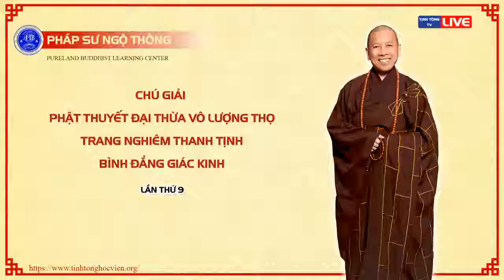KHAI THỊ NIỆM PHẬT TRUNG PHONG TAM THỜI HỆ NIỆM PHÁP SỰ ĐẠO TRÀNG A MI ĐÀ PHAN THIẾT